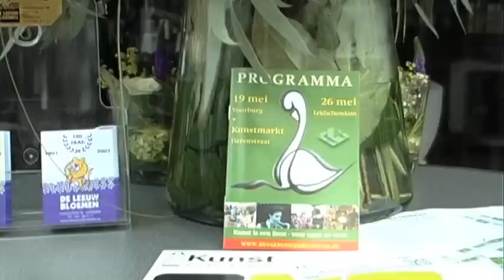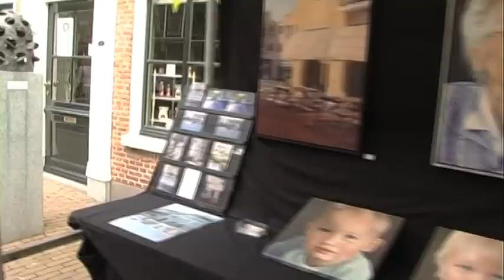reportage huygens muziek festival 2012